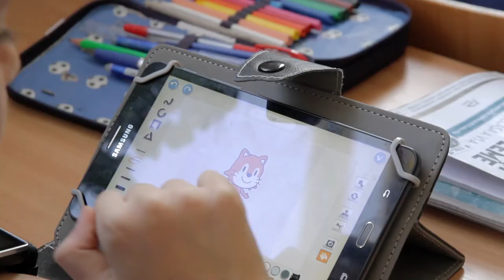Învăţăm TIC prin metode digitale la Școala gimnazială Vasile Voiculescu, comuna Pîrscov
Interviu cu doamna Rodica Dodan, profesor la Școala gimnazială Vasile Voiculescu
Şcoala face parte din proiectul – pilot Digitaliada al Fundaţiei Orange ce urmărește promovarea educației digitale la ciclul gimnazial. Proiectul se desfăşoară în 10 şcoli din mediul rural.